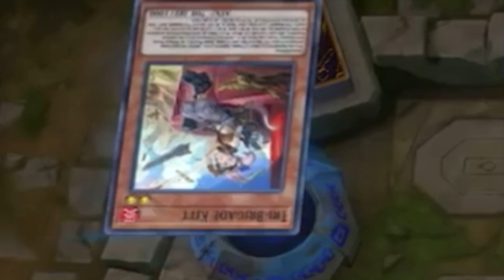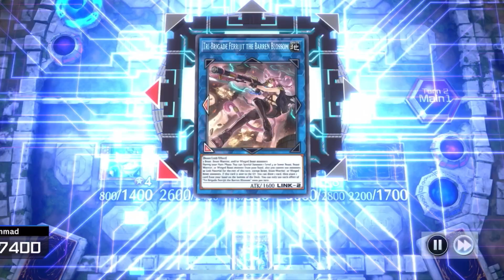HOW TO GET GHOTI TO 19,000 ATTACK! THIS DECK IS INSANE! [ Yu-Gi-Oh! Master Duel]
grass looks greener Ghoti replay vs Tri-Brigade! Both decks banish ALOT which got Ghoti of the deepest beyond to 19,000 attack! Let me know if you want to see more of this or if you want a Decklist and I’ll post it.